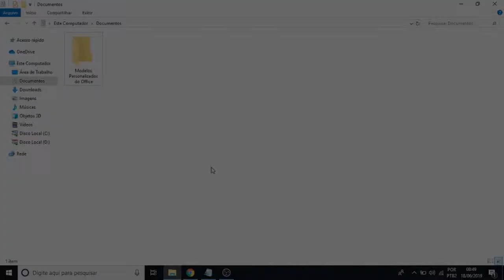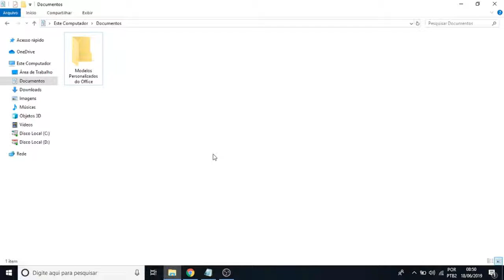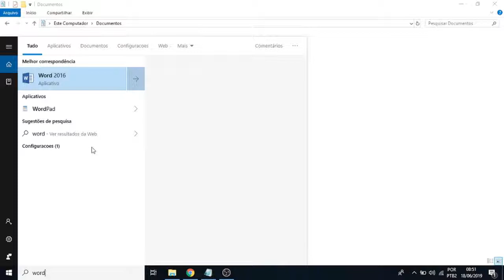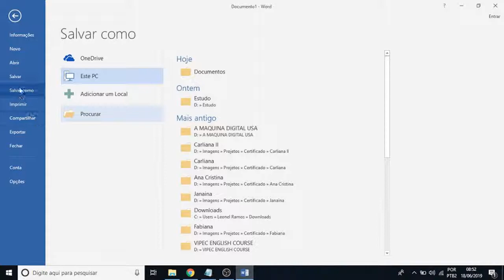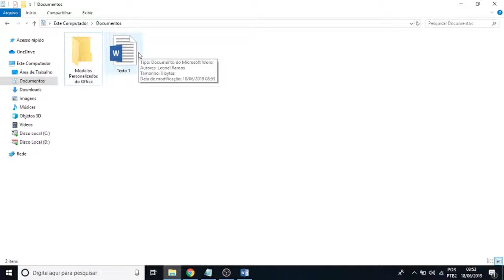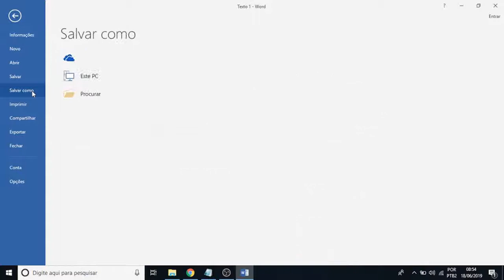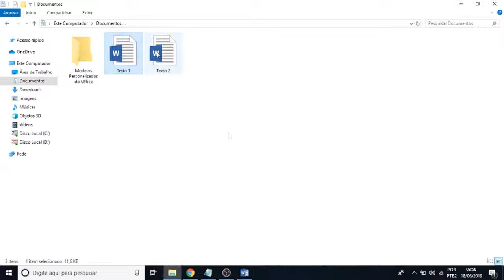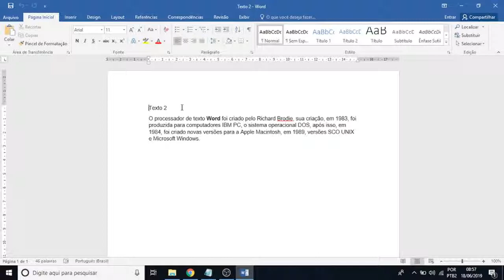Diferença entre SALVAR e SALVAR COMO | DETALHADO ✅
Olá galera, neste vídeo eu ensinei para vc a diferença entre salvar e salvar como. Casou ainda tenha alguma dúvida entre usar salvar ou salvar como, deixe nos comentários.
Lembrando que vc precisa praticar para que o conteúdo fique mais fixo na sua mente.

Salvar ou salvar como!

⚠️  ATIVE O 🔔 DAS NOTIFICAÇÕES PARA VOCÊ SER AVISADO ASSIM QUE UM VÍDEO NOVO ENTRAR NO AR.